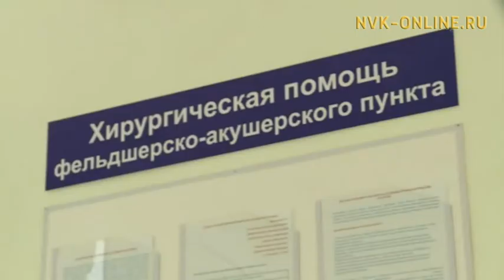Саха өрөспүүбүлүкэтигэр «Земскэй фельдшер» бырагыраама олоххо киирэр